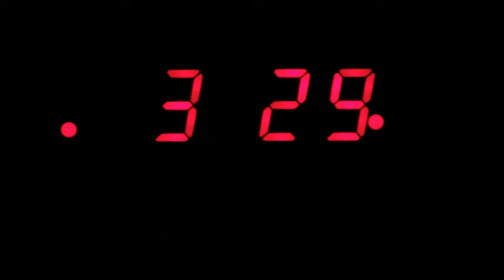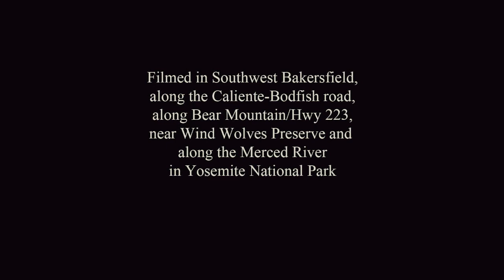Hidden Beauty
A photographer finds the hidden beauty in Bakersfield, California..